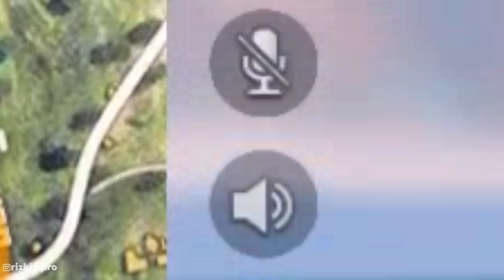NYAMAR JADI PLAYER OLD KE ROOM GLOBAL MALAH DI KIRA LETDA !! SAMPE KETEMU TOP REGION!!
🔥🔥🔥 SHARE KE TEMAN AGAR BISA TERHIBUR JUGA 🔥🔥🔥

📍 Indonesia 🇮🇩
🔰 Device : ROG PHONE 2 (12/512) & iP 11
🔰 Emulator : Menu Emulator